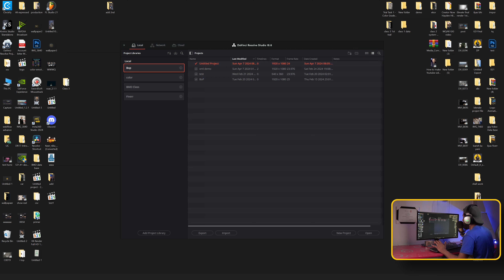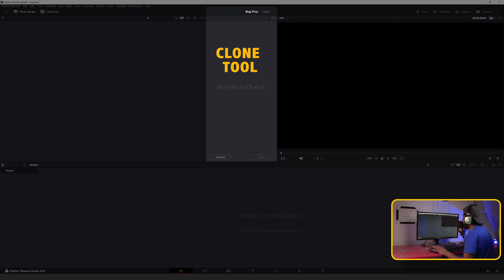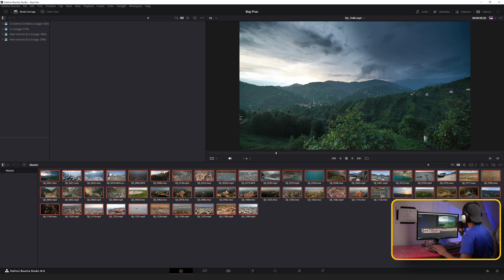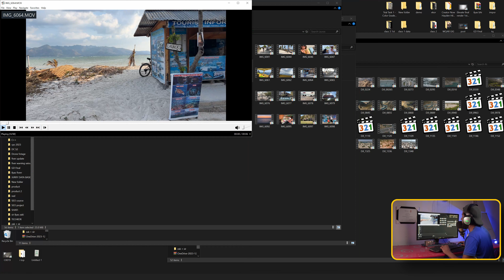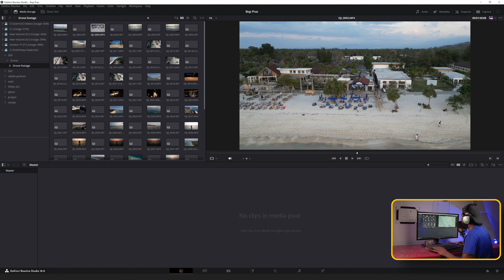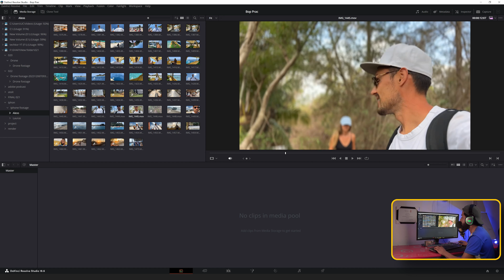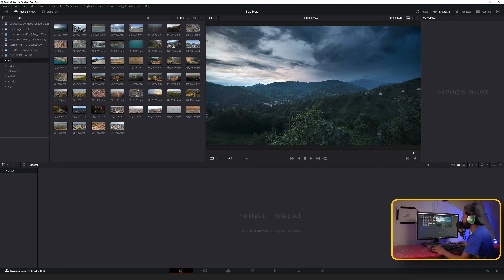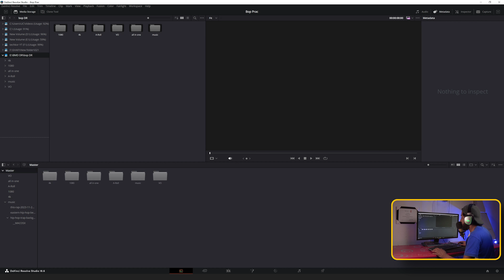Mastering DaVinci Resolve Media Page Like a | Essential Tips & Tricks in Urdu/Hindi | Episode 4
Welcome to Episode 4 of our DaVinci Resolve tutorial series in Urdu/Hindi! Dive into the world of video editing mastery with our in-depth guide to the Media Page in DaVinci Resolve. Whether you're a beginner or looking to polish your skills, this video is packed with essential tips and tricks that will transform your editing workflow. This is your special guide in Urdu/Hindi to help make editing videos easy and fun.

🎥 What We Cover:

All About Media Storage: Learn how this tool helps you keep your video files organized.
Easy Tips for Better Editing: Discover simple ways to make editing smoother.
Step-by-Step Guide: We'll show you how to use these tips with easy examples.

In Urdu/Hindi: This video is made just for you, in your language.
Helpful Tips: Learn tricks to make editing faster and your videos better.
For Everyone: Whether you’re new or have edited videos before, there’s something for you.

Explore with Us: Detailed Timeline

0:00 - Welcome & Introduction
0:35 - Recap of Our Last Lesson
1:44 - Starting a New Project The Basics
2:15 - A Quick Tour of the Media Page
2:48 - Diving Deep into Media Storage
3:00 - How to Import Footage Using File Settings
3:48 - Importing Footage  The Drag and Drop Method
4:00 - Why Drag and Drop Might Not Be the Best Choice
5:22 - Demonstrating a Real Project  Drag and Drop Drawbacks
7:30 - The Correct Way to Import Footage Through Media Storage Locations
9:00 - Pro Tip  How to Audio Scraping While Hovering Over Footage
11:00 - Understanding Frame Rates A Beginner's Guide
12:00 - Choosing Footage from Media Storage for Your Media Pool
12:45 - Creating New Bins for Better Organization
13:13 - Selecting All Footage in Media Storage with a Single Click
13:32 - Adding All Selected Footage with bin to the Media Pool Efficiently
13:28 - Conclusion & Farewell

Download projects material

GEAR USED
CAMERA: SonyA7siii / Canon 250D
Lens:24 mm /50mm f/1.8 STM
Mic: Lenso mic
Custom-made LED Lights
Custom Made Light diffuser

Softwares we used.
Davinci Resolve 18
Adobe Photoshop

Join us now to learn how to use Media Storage in DaVinci Resolve and make editing your videos a lot easier. Let’s get started with "Make Your Videos Amazing with DaVinci Resolve! | Urdu/Hindi Guide | Part 4.